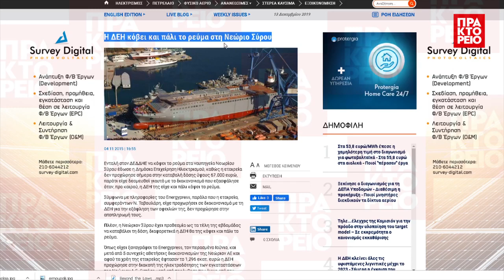Τηλεοπτικό Οδοιπορικό του ΑΠΕ ΜΠΕ: Στους ντόκους και τις δεξαμενές του Νεωρίου Σύρου.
Δείτε το νέο τηλεοπτικό οδοιπορικό ντοκιμαντέρ του ΑΠΕ ΜΠΕ στα Ναυπηγεία Νεωριου Σύρου το οποίο παρουσιάζει στιγμές από τα λαμπρά επίσημα εγκαίνια της 4ης Δεκεμβρίου 2019 αλλά και την επόμενη μέρα του Νεωριου ως μοντέλο για ολόκληρη τη ναυπηγοεπισκευαστικη βιομηχανία της χώρας μας.

Watch the new special by the Athens & Macedonian News Agency (AMNA) for Neorion Syros Shipyards with highlights from the official inauguration ceremony of December 4th, 2019 and a report for the next day of Neorion as a model for the whole ship building and ship repairing industry of Greece.